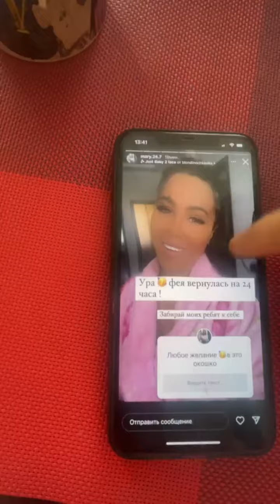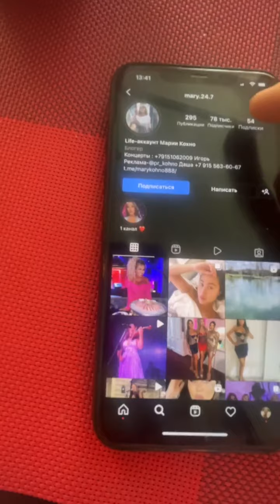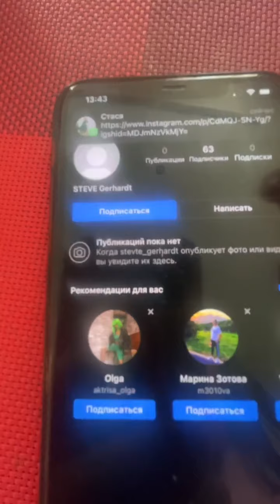Ольга Дмитриевна в прямом эфире 08.05.2022.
Ольга Дмитриевна (запрещенная сеть в РФ)